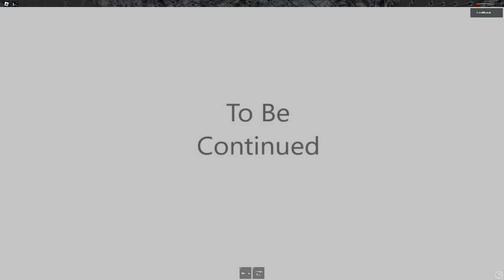Roblox Doors but bad Over and over Modifier (Completed)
Completed doors but bad while having the over and over modifier